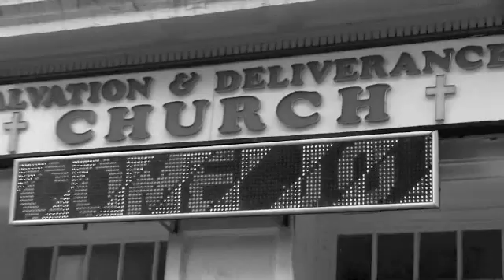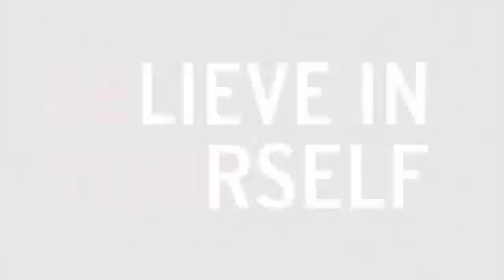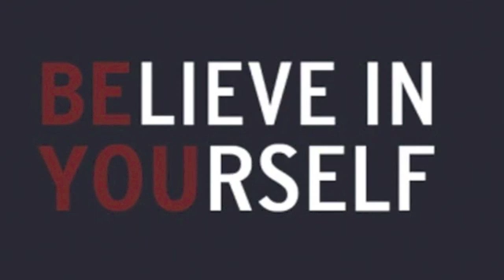ROBERT & TRESAL SCOTT 25th ANNIVERSARY